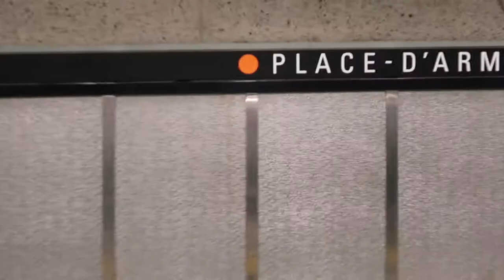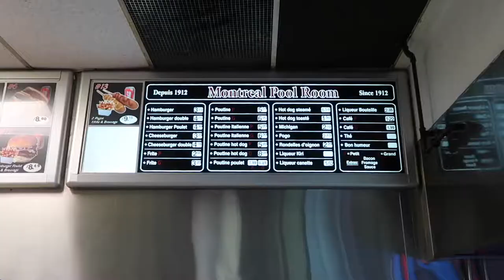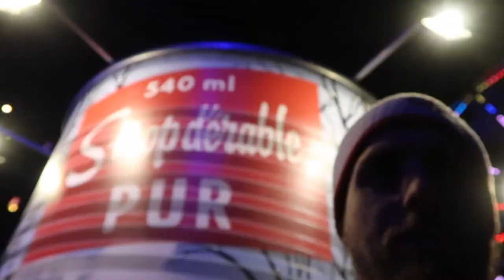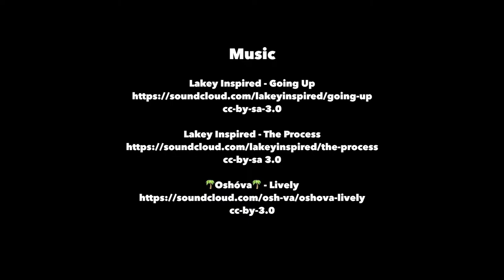Two ferris wheels in Montreal - Vlog 0016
Vlog 0017 - March 2nd 2018

We went to "Montréal en Lumière" and ended up on two Ferris Wheels, including "La Grande roue de Montréal" And we had poutine too.

Filmed on Canon G7X MarkII

Music

cc-by-sa-3.0

cc-by-sa 3.0

cc-by-3.0